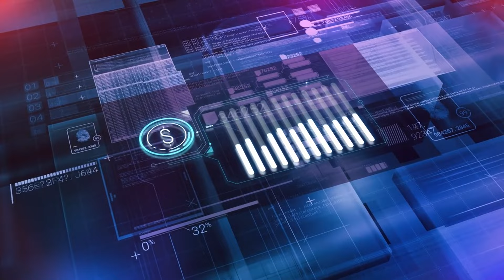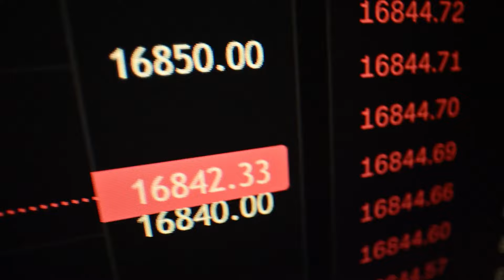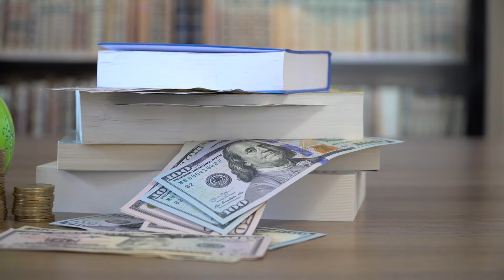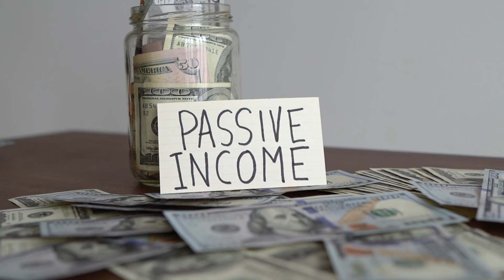20 Frugal Tips To BOOST Your Frugality On An Average Income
Boost your financial wellness with these 20 Frugal Living Hacks designed to stretch your average income further than ever before. Discover how simple, everyday changes can transform your financial landscape, enabling you to save more, spend wisely, and live a richer life without increasing your earnings. From grocery shopping tips to reducing monthly bills, these strategies are tried and tested for maximum impact. Perfect for individuals and families looking to enhance their savings game without sacrificing quality of life. Dive in now and start your journey towards financial freedom with our expert guidance.